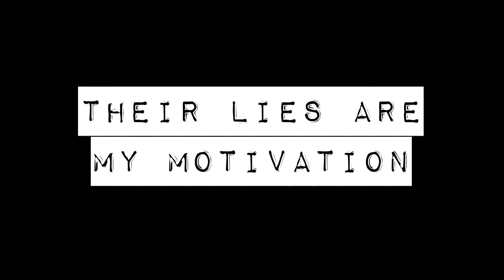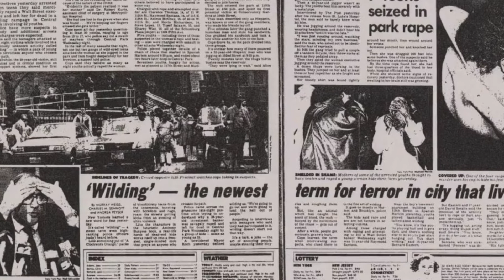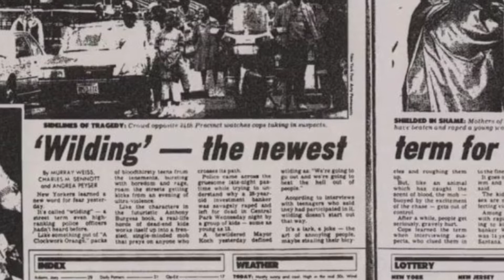'Wildin' Influenced Me To Research the Central Park 5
I was recently asked what my motivation was for doing a lengthy video about the Central Park 5. This video will show you how a panel discussion with the CP5 and Ken and Sarah Burns, for the New York Times, motivated me. Due to some of the lies told in this interview I was convinced that there must be more to the case.